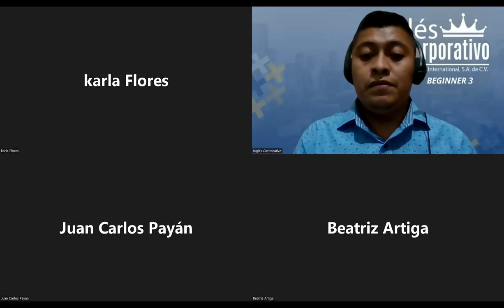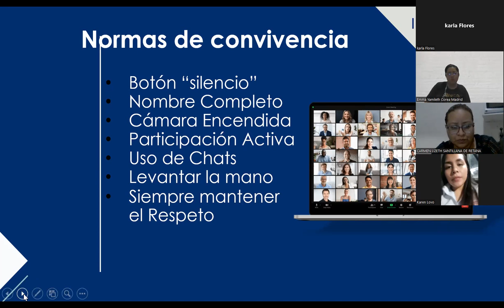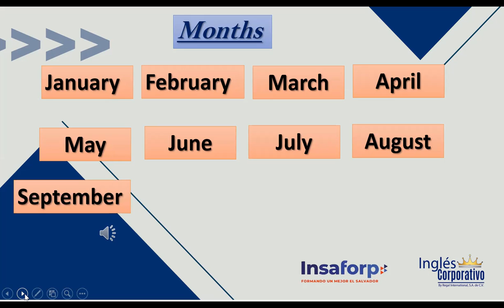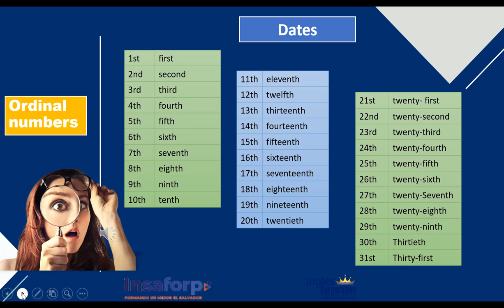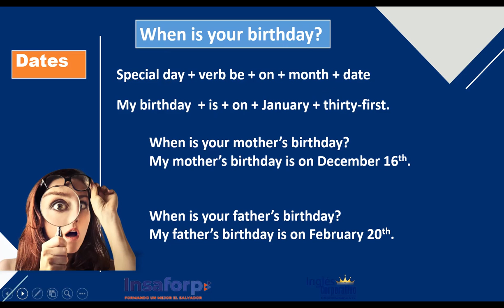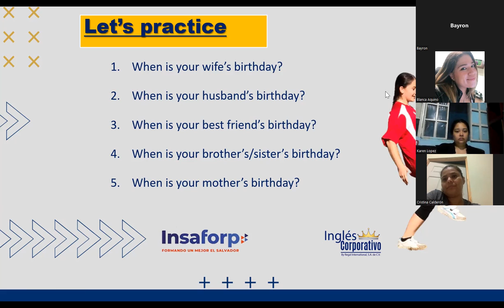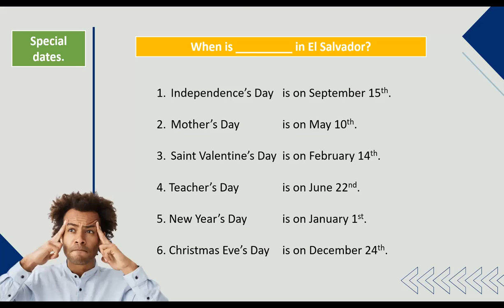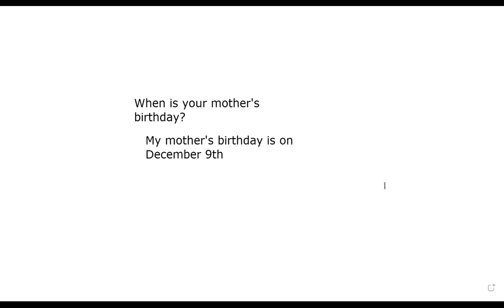Inglés Corporativo-30/05/2022- When's your birthday?